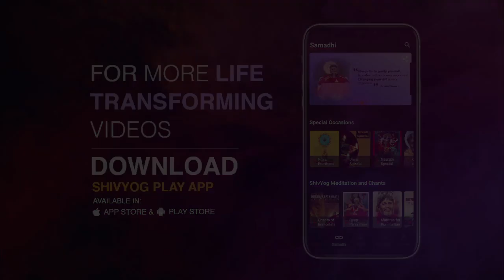Guru Vakyam English, Episode 700 : Martial Arts is also a kind of Dynamic Meditation.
Originally Matiall Arts is also a kind of Dynamic Meditation. With the movement of his hands, the practitioner is able to feel and attract the Cosmic Energy of the Universe and he focuses upon himself to give him more strength. It is a part of the Parshuram lineage and a part of Shivyog. A Yogi is not supposed to keep arms, and has no enemies, but for his safety, this art was originally developed which uses Life-Force Energy that is much more powerful than the human body.